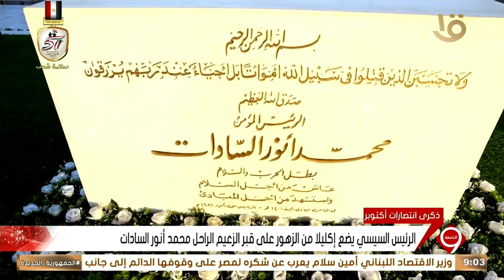نشرة التاسعة | الرئيس السيسي يرأس اجتماع المجلس الأعلى للقوات المسلحة بالقيادة الاستراتيجية